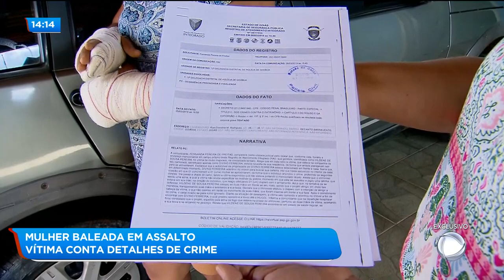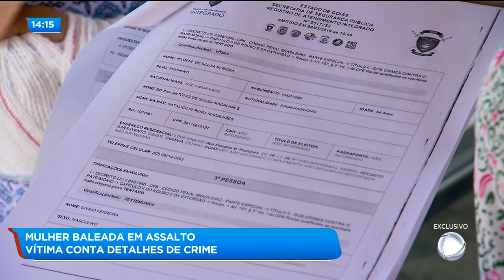MULHER BALEADA EM ASSALTO: VÍTIMA CONTA DETALHES DE CRIME.